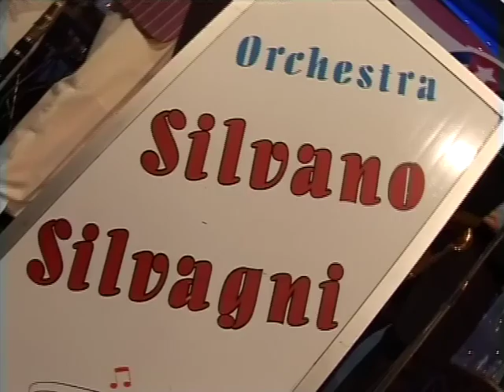Estiva - Orchestra Silvagni